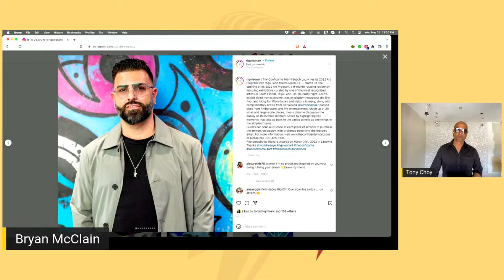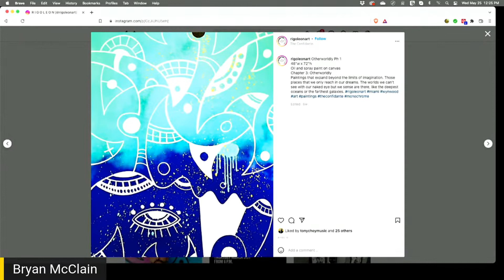Talk Box with Tony Choy | Guest Rigo Leon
Talk Box with special guest, Rigo Leon, painter/artist.